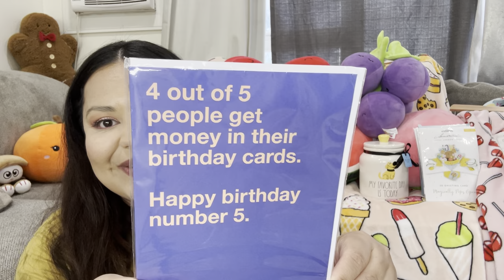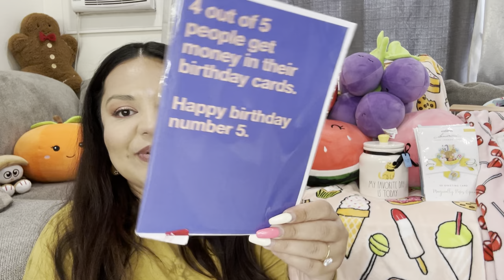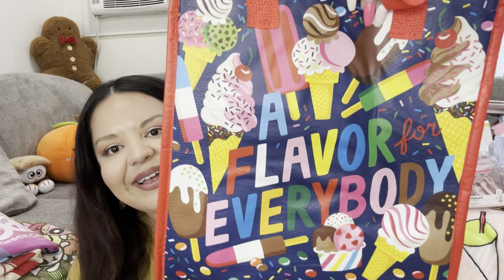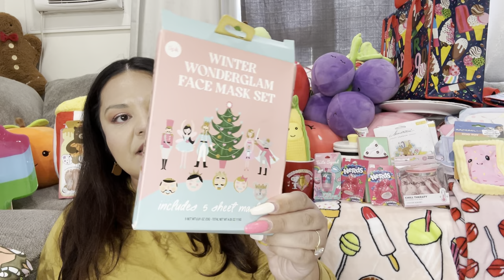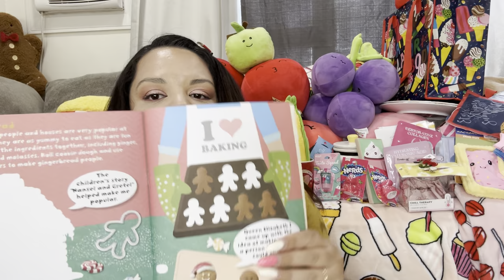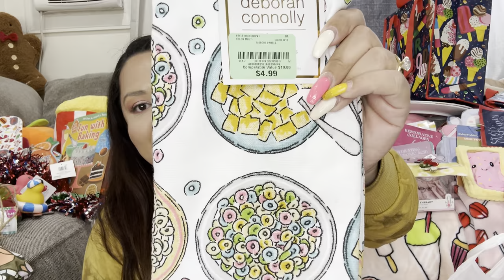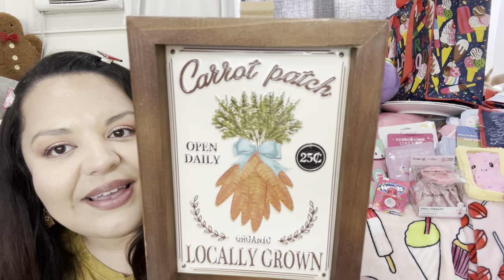This is a Big One! Huge Haul! So many great finds!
This is a Big one! So many great finds! Hope you enjoy! ☺️